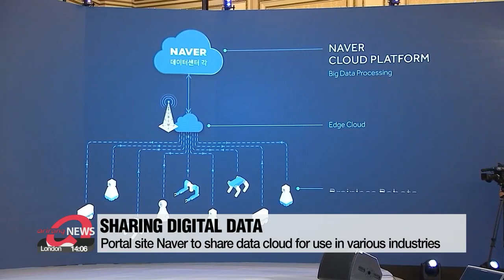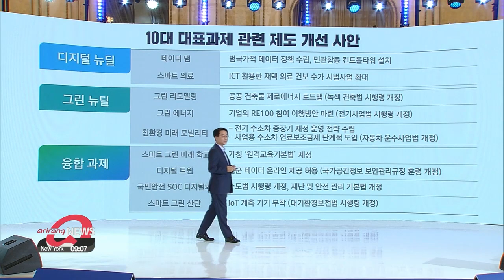Naver, Hyundai Motors reveal group visions aligned with Korean New Deal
베일 벗은 ‘한국판 뉴딜’…정의선•한성숙 미래비전 발표

The Korean New Deal involves cooperation between the government and the corporate sector to make great leaps forward together.
Two major firms spoke about THEIR plans.
And we also heard what citizens expect from this grand project.
As the Moon Jae-in administration layed down the details of its New Deal initiative on Tuesday, private companies also revealed their visions for the project.
For the Digital New Deal, CEO Han Seong-suk, who leads Korea's top search engine Naver, presented the company's plans to share its 20-year-old data cloud with a range of industries... and pave the way towards the 4th Industrial Revolution.
"Naver will invest in startups and nurture talented workers in the Artificial Intelligence field. Based on our data pool, we will also create innovative financial services for small business owners and the newly employed.
Han also expressed hopes for the government to create the kinds of policies that can help make Korean companies world leaders in the digital field.
For the Green New Deal, Hyundai Motors executive vice chairman Chung Eui-sun introduced the carmaker's vision to become a leader in electric cars by selling one million units and growing its market share to more than 10 percent by 2025.
"The Green New Deal is an important future-oriented business policy. Hyundai Motors will strive to become a world-class eco-friendly company, especially when it comes to electric cars and hydrogen-powered cars. We will also work with startups and small firms to create more jobs."
Hearing about the Korean New Deal, citizens say they hope it will bring actual changes to their lives.
Teacher: "I wonder if we'll be able to have high-quality, fun classes through remote learning."
Jobseeker: "I hope the Korean New Deal will create lots of good jobs."
Environmentalist: "Let's build a zero-carbon society by getting rid of outdated buildings"
Together with the private sector and the public, the Moon administration hopes the New Deal will not only prepare the country for the post-coronavirus era but also make South Korea a country that advances through the next century by creating new jobs and fostering economic growth.